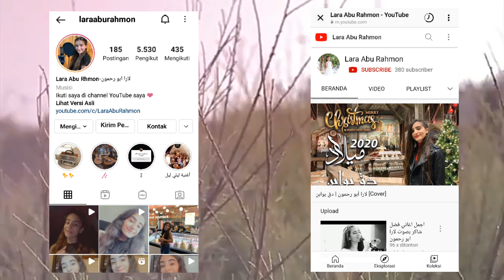Suara Emas Gadis Kecil dari Palestina Ini Akan Membuatmu Terpana l Al Majdu Laka - Lara Abu Rahmon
Al Majdu Laka adalah lagu pujian Kristen berbahasa Arab yang diciptakan oleh Zaid Al Rabanni.

Lagu ini berisi pujian terhadap kelahiran sang Juru Selamat kita Yesus Kristus.

Dalam video yang berasal dari Musawa TV Channel (sebuah stasiun televisi di Palestina) ini, Al Majdu Laka dinyanyikan secara acapella oleh penyanyi cilik berbakat asal Palestina, Lara Abu Rahmon. Lara yang sudah beranjak remaja saat ini masih aktif bernyanyi dan berkarya melalui channel youtubenya.

AL MAJDU LAKA
Kemuliaan Bagi Kristus

almajdulaka 'ayuha Almasih Ibnullah
(kemuliaan bagi-Mu ya Kristus, Anak Allah)
ya man tajasadat lajiluna almajdu lak
(Ya, Engkau yang mewujudkan bagi kami kemuliaan bagi-Mu)

'iiniy abshurikum bifarh a'azim
(saya menyatakan dengan penuh suka cita Engkau Juru Selamat)
wulidan lana mukhlas wahu Almasih
(dilahirkan untuk kita, Dia adalah Kristus)

alshaeb alssalik fi alzalima
(orang-orang berjalan dalam kegelapan)
'absir nurana eazimana
(saya melihat cahaya yang luar biasa)